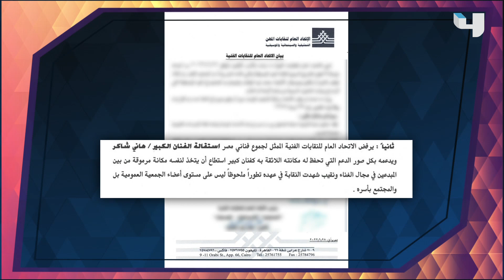الفنان هاني شاكر يعلن استقالته على الهواء خلال برنامج الحكاية مع عمرو أديب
الفنان هاني شاكر يعلن استقالته على الهواء خلال برنامج الحكاية مع عمرو أديب..وأعضاء مجلس نقابة الموسيقيين يرفضون الإستقالة